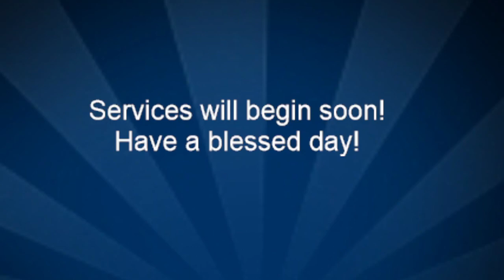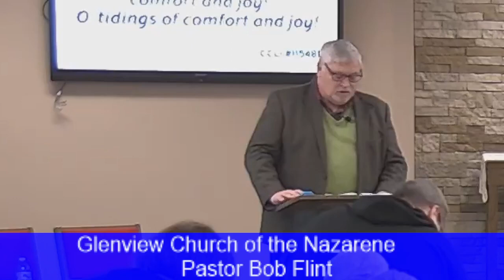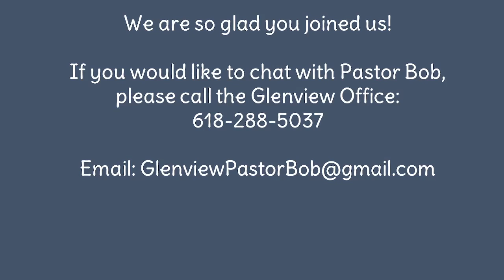What Child Is This?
Pastor Bob Flint